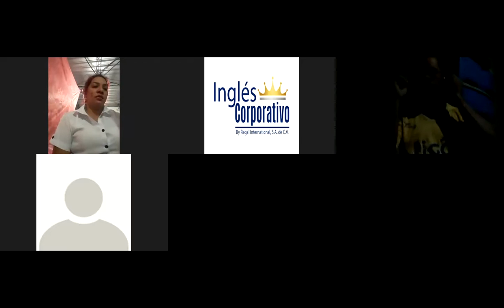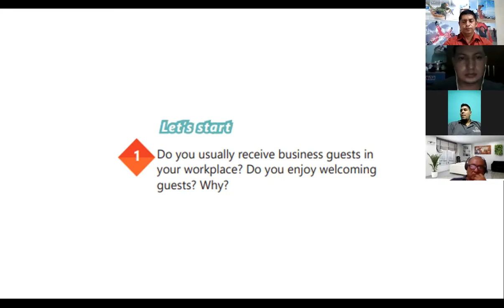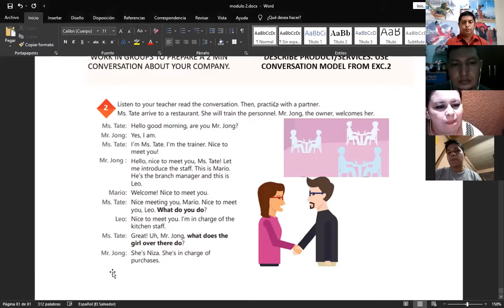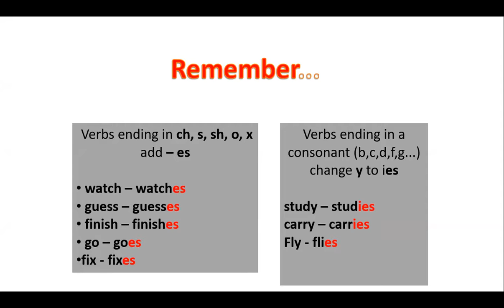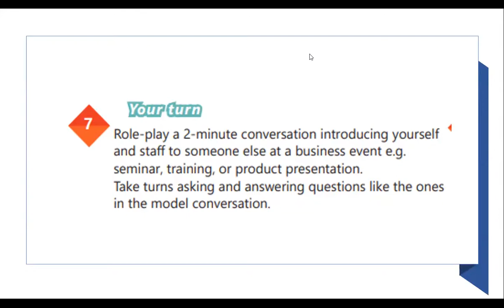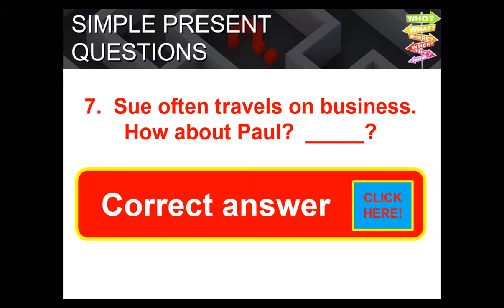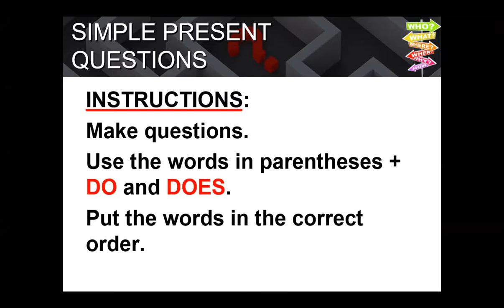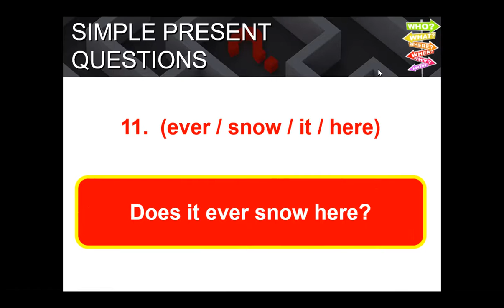Conference#7 Simple present information questions,.